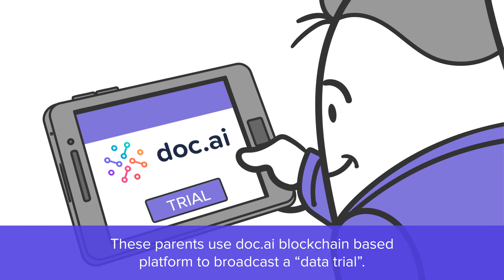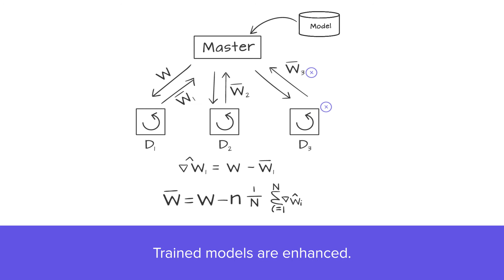doc.ai for Patients and consumers to initiate data trials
doc.ai enables the collection of comprehensive health data at large scale, mapping the world of disease with AI-powered predictive analytics, and accelerating multi-partner collaborations to make personalized health decisions.